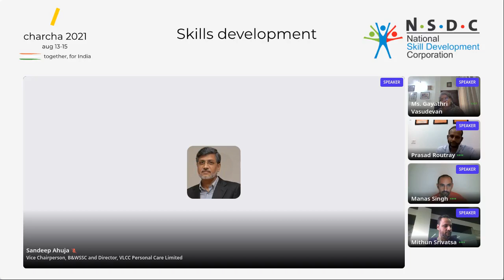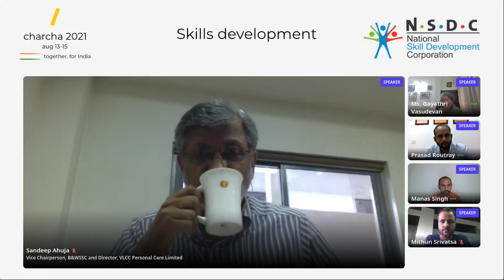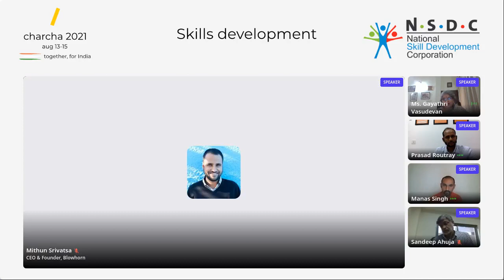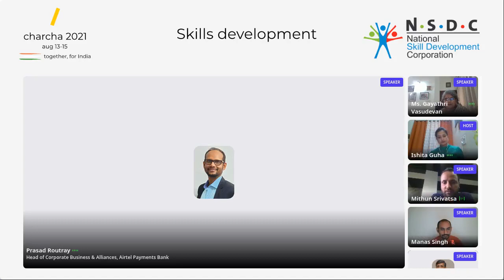Skill development for a gig economy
As India’s economy becomes gig-oriented, with the advent of social media, small, local and homegrown businesses are rising along with a lot of push and policy interventions from the government. Job creation can be increased if more people are skilled and vocationally trained. This will enable more self-start businesses and services, empowering the country’s youth. A key element during the discussion will also be on how gig economy is accelerating the entrepreneurship and self-employment ecosystem, providing impetus to the growth of new businesses and providing potential entrepreneurs an opportunity to pave their enterprises in these critical times.
A report by the Michael & Susan Dell Foundation (MSDF) and Boston Consulting Group (BCG) says the gig economy has the potential to serve up to 90 million jobs — 30% of the non-farm employment — and add 1.25% to India’s GDP